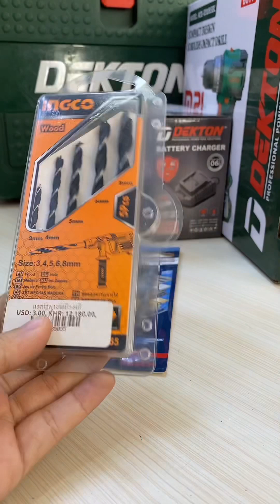March 18, 2024